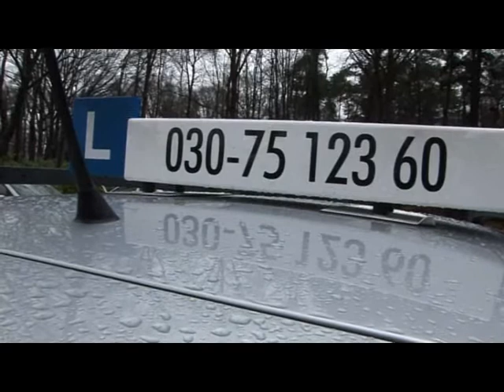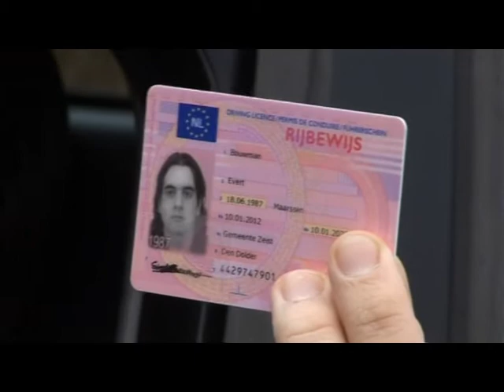Evert Bouwman haalt rijbewijs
Rijschool geeft les aan anders lerenden